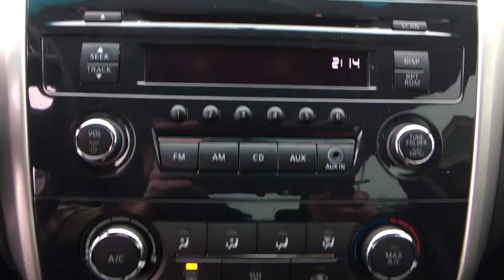2015 Nissan Altima Fort Collins, Greeley, CO, Laramie, Casper, WY 41661005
Red  2015 Nissan Altima available in Cheyenne, Wyoming at Cowboy Chrysler Dodge Jeep Ram, Servicing the Fort Collins, Greeley, CO, Laramie, Casper, WY area.

FWD **Clean AutoCheck**, CVT with Xtronic.brbr27/38 City/Highway MPGbrbrbrAwards:br  * 2015 KBB.com 10 Best Sedans Under $25,000   * 2015 KBB.com 10 Best UberX Candidates